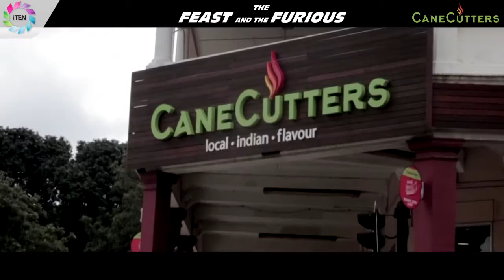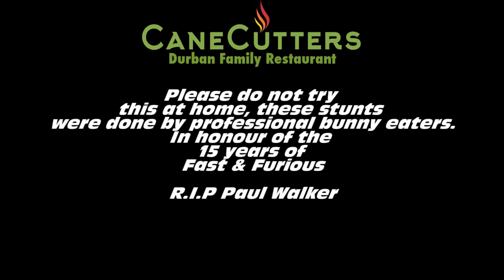CaneCutters-Indian South African Restaurant Episode 2 Feast and Furious (Paul walker Tribute)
This is an ad i took part in for CaneCutters Restaurant NB i am the silent character